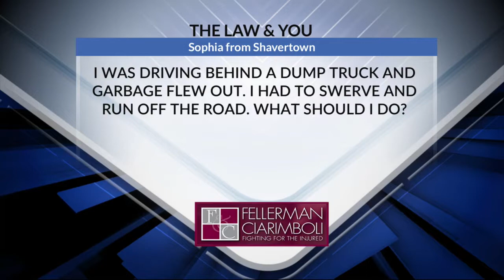Law and You | 8/21/19 | Driving Behind Dump Truck and Garbage Flew Out | Fellerman & Ciarimboli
The viewer was driving behind a dump truck and garbage flew out. The viewer had to swerve and run off the road. What should they do now?